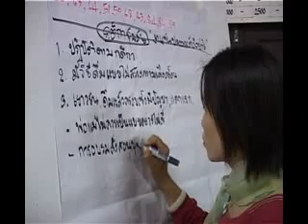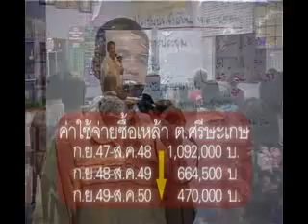ชุมชนปลอดเหล้า.flv